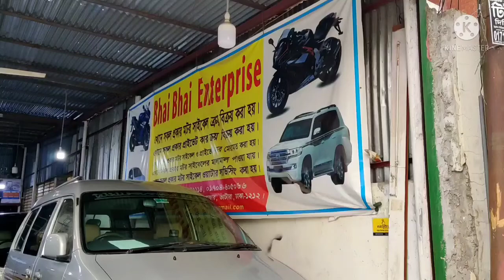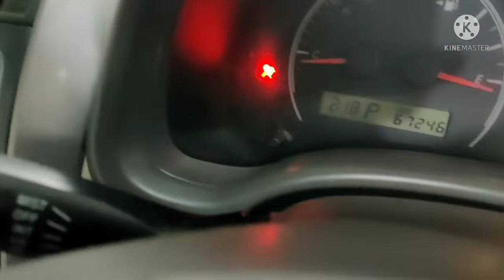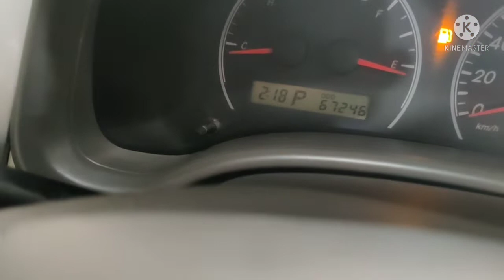TOYOTA AXIO-X SUPER FRESH CONDITION//BHAI BHAI ENTERPRISE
Assalamualikum.

Dear castomar thanks for visiting our online shop. We are promised to you also provide good car. Any information please call us and visit our Showroom. To see more of our cars, visit "Bhai Bhai Enterprise" at the address below.Dear castomar thanks to visit our online shop. We are promised to you also provide good car. Any information please call us and visit our Showroom. আমাদের আরো গাড়িগুলো দেখতে ভিসিট করুন "ভাই ভাই এন্টারপ্রাইজ "নীম্নের ঠিকানায়।

Manufacturer: - toyota

Condition: - EXCELENT

Car Name: - AXIO

Model: - 2007

Reg: - 2013

Transmission: - Automatic

Color :- gold

FITNESS-UP-TO-DATE & TAX-TOKEN-UP-TO-DATE.FITNESS-UP-TO-DATE & TAX-TOKEN-UP-TO-DATE.

Option: Full Option All Auto, Video & Audio Sound System, Power Windows, Central Lock, Auto Key Door Lock & Unlock System, Soft Lather Sit Cover, Sports Starring wheel, Excellent Built In AC, Tempered Glass, Good Tire, ABS, Etc . [100% No Accident History & Any time Name transfer Possible] For more information feel free to call .. Thank you ..

Business Center Name: BHAI BHAI ENTERPRISEBusiness Center Name: BHAI BHAI ENTERPRISE

Please Visit Our Showroom Please Visit Our Showroom

PLOT # 6 Road # 9. Block - J. Baridhara.PLOT# 6 Road # 9. Block - J. Baridhara.

(Near Intraco Convention Hall, Sydney International School & near to The Magend Girga.)(Near Intraco Convention Hall, Sydney International School & near to The Magend Girga.)

We Are Open Every day, All Kinds of Car Sales & PurchaseWe Are Open Every day, All Kinds of Car Sales & Purchase